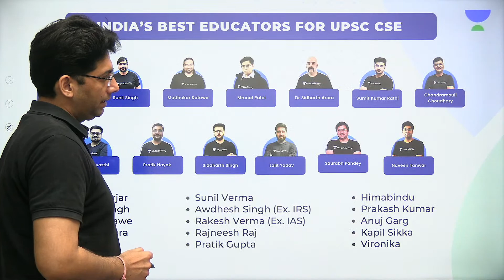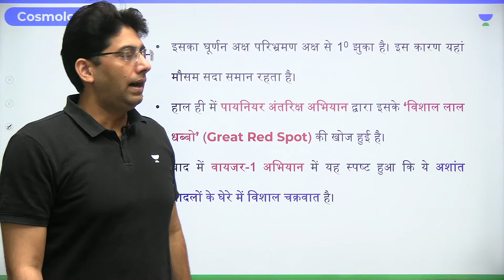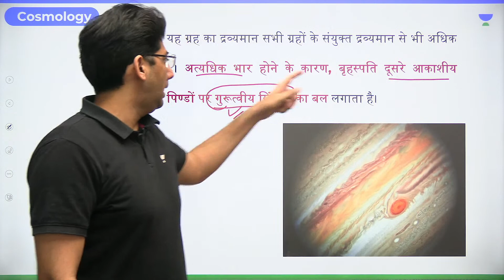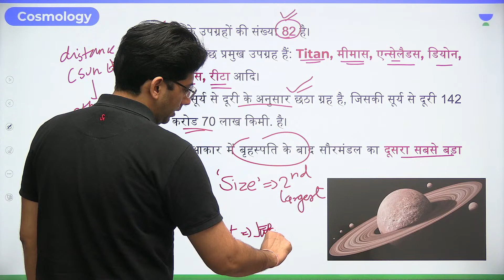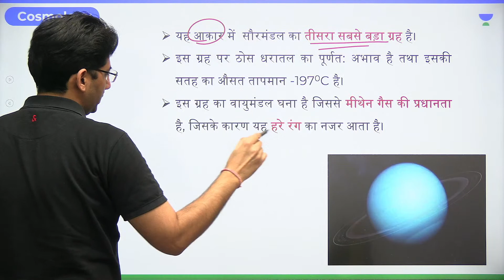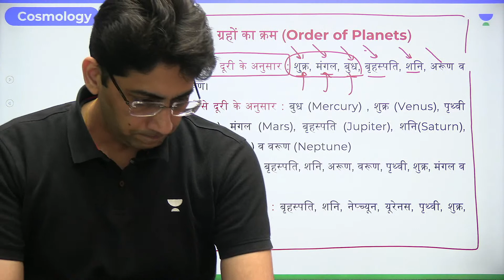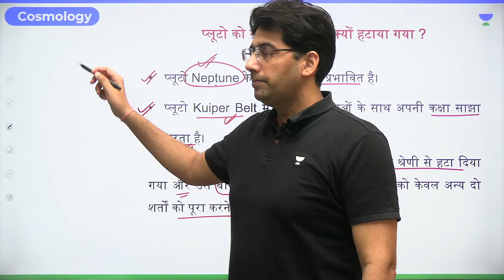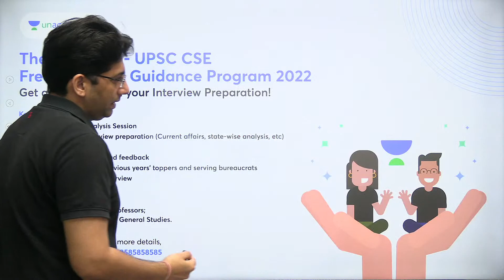भूगोल : लक्ष्य 2023 | Cosmology | Lecture 4 | Naveen Kumar Tanwar | Let's Crack UPSC CSE Hindi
In this session, Educator Naveen Kumar Tanwar will be discussing the topic Cosmology and the theories around the Big Bang, the expansion of the universe, black holes, and more. Watch the complete session to boost your preparation to next level.

He is well known for Geography, Environment & Ecology

You can enroll to Unacademy Subscription and get the following benefits:
1. Learn from your favourite teacher
2. Dedicated DOUBT sessions
3. One Subscription, Unlimited Access to Live Online Classes and Videos
4. Real-time interaction with best-in-class teachers
5. You can ask doubts in live online classes
6. Limited students in each Class
7. Download the videos & watch them offline